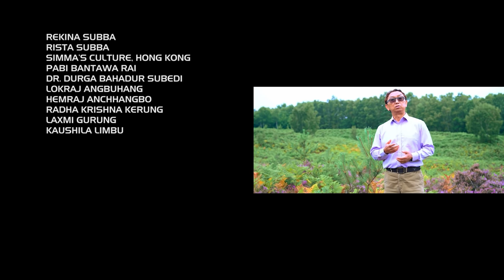Kadale Hoina Phool Le (Nepali MusicVideo),Vocal:Krishna Raj Menyangbo, Lyricist :Dr.DuBaSu Chhetri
Kaadale Hoina Phool Le (Nepali Music Video), Vocal:  Krishna Raj Menyangbo ,Lyricist :Dr.DuBaSu Chhetri ,Ft.  Neha Rai , Ayush Limbu , Fulende Ko Bau. Producer :Krishna Raj Menyangbo.